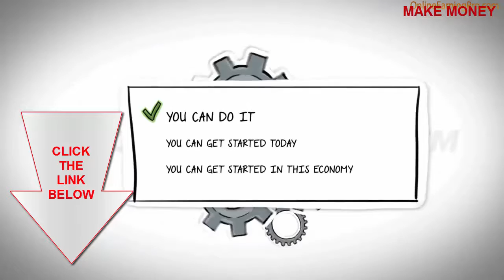How To Make Money Online In 2016 & 2017 Ranking Videos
In this video i'm going to show you how to make money online in 2016 & 2017 ranking videos and posting them on youtube to share with others that is looking for the information that you have to learn the same thing you do and how to make money online.

I can make money online with google and youtube to post videos to friends and family that will help them solve a problem.

You can make money online doing surveys but posting videos is fater in my belief. This is how to make money online free with just time investment and no money out of pocket once you learn how to do it.

By posting videos you are able to make money online fast also you'll be learning how to make money from home you'll be able to earn money from facebook by sharing your videos there as well.

As I said earlier this is one way to make money online without investment and when you make money online you can get paid through paypal.